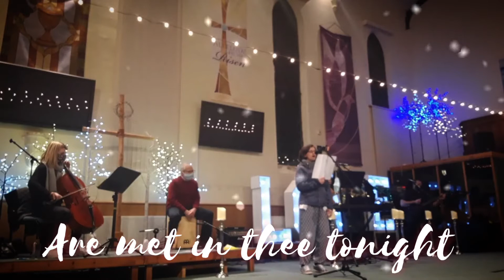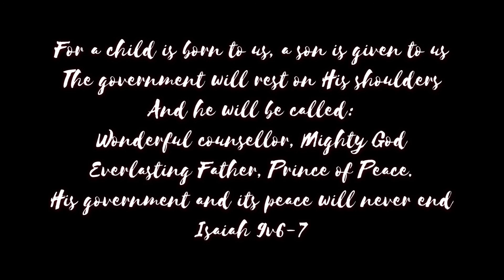O little town of Bethlehem